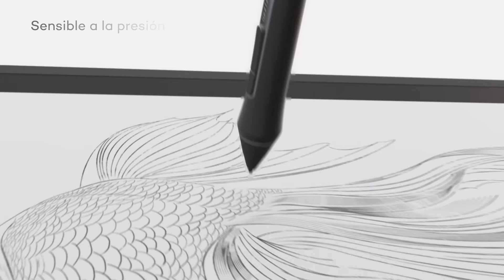La Nueva Wacom Cintiq 16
El monitor interactivo creativo Wacom Cintiq está perfectamente equipado para ayudarte a emprender tu trayectoria como ilustrador. Sus colores intensos, la nitidez de su resolución HD y su diseño ergonómico, junto a la extraordinaria capacidad de respuesta del Pro Pen 2, ofrecen una experiencia sumamente auténtica para hacer que tu vena creativa alcance nuevas niveles de excelencia.

Live. Dare. Create.